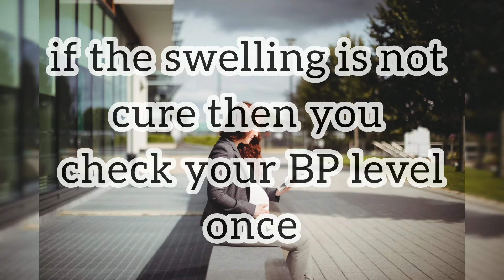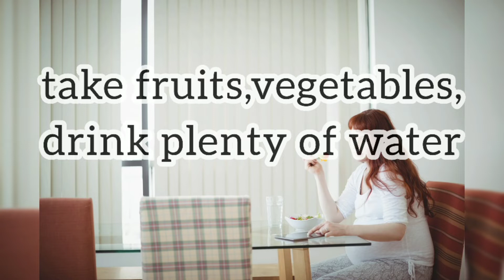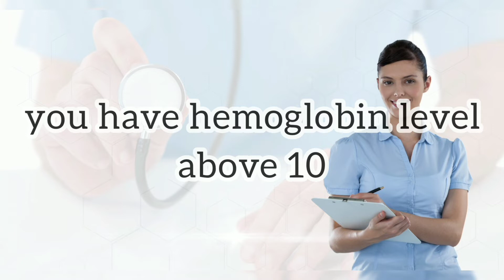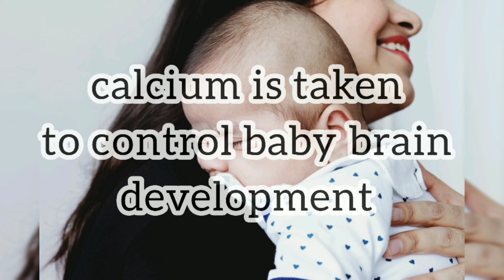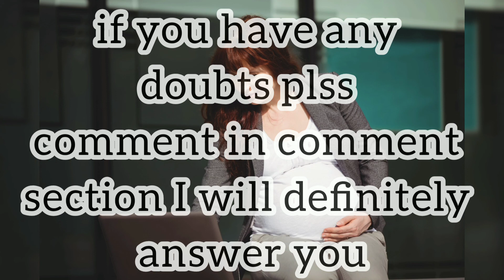2nd trimester pregnancy care/pregnancy series/about scans,tests and diet to be taken/in telugu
today video we see 2nd trimester pregnancy care and dos and don't what scans are taken etc..

pregnancy series
1st trimester pregnancy care👇